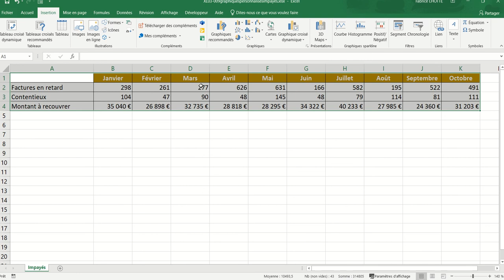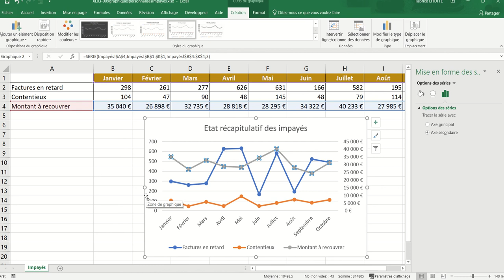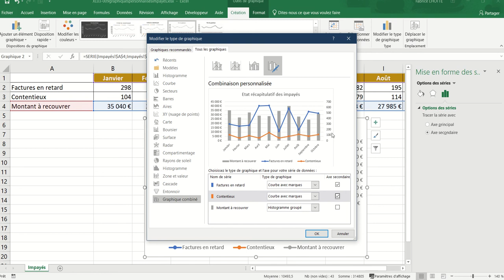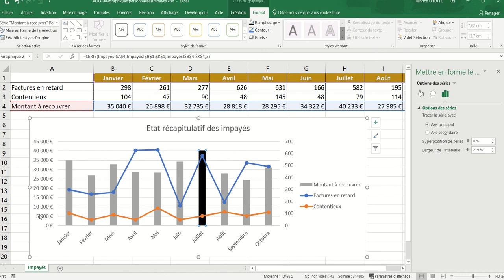XL03 - Excel 009 - Les diagrammes personnalisés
Ils permettent principalement de représenter plusieurs types de graphiques.